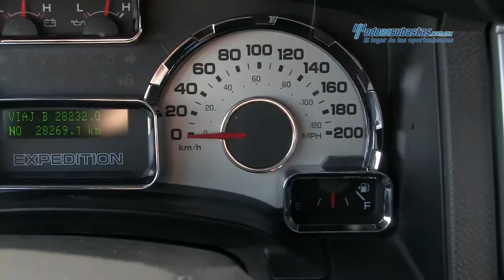Ford - Expedition Limited Max v8 2014 - EEF57393